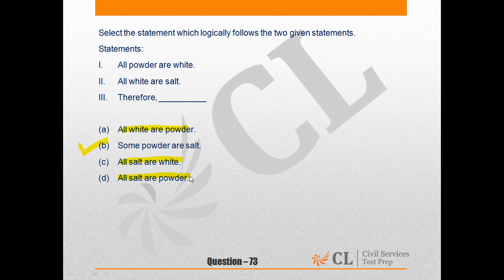CSP'15 Mock 8 GS II Q 73